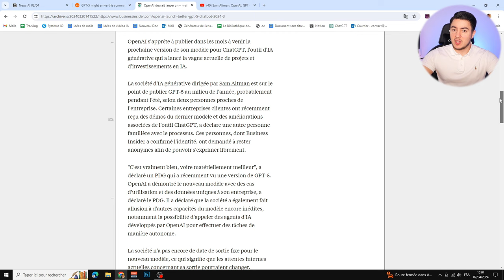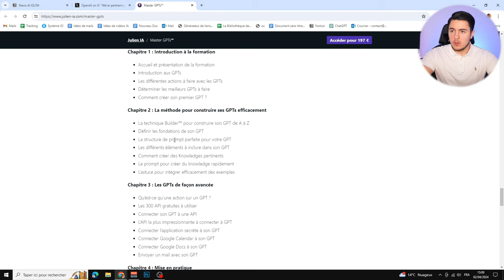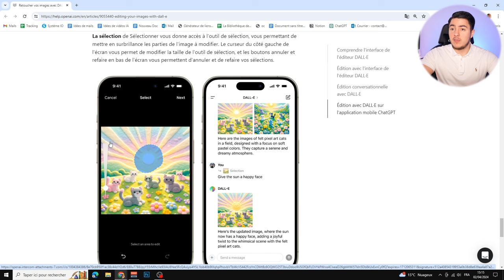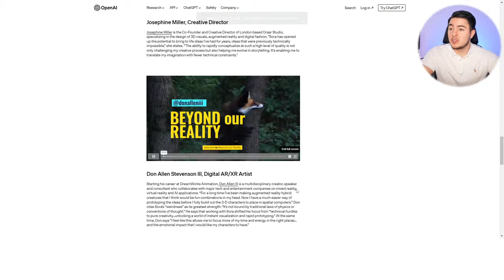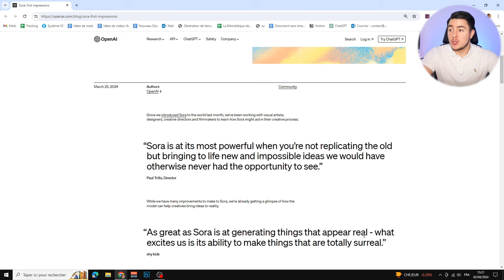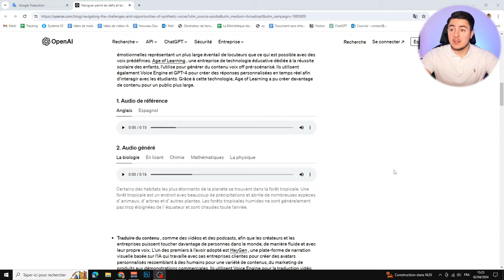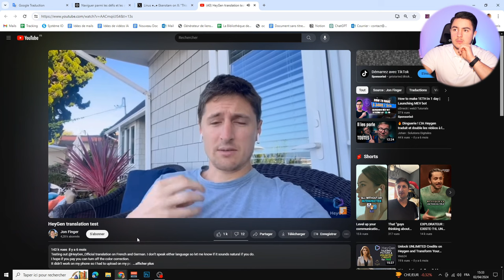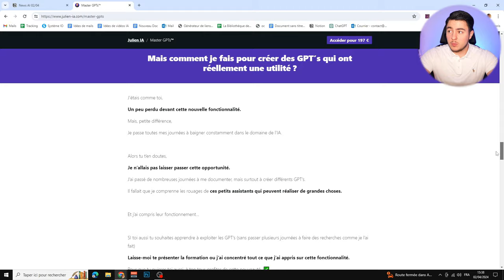ChatGPT va CHANGER à tout jamais ! + GPT-5 arrive bientôt ? (News IA)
C'est ma première vidéo dans mon appartement, et pour l'occasion, j'ai testé un nouveau format, celui des revues d'actualité sur l'IA. En l'occurence, aujourd'hui on va beaucoup parler de ChatGPT et OpenAI. Beaucoup de changements sont à venir. Que ce soit avec la sortie de GPT-5 ou bien la monétisation des GPTs et encore la mise à jour de Dall-E, l'outil va se méthamorphoser.

Apprenez dès maintenant à créer des GPTs exceptionnels pour pouvoir les monétiser !

⏳ Attention, seulement 10 codes de réduction... ⏳

Chapitres de la vidéo :
0:00 Introduction
1:02 La sortie de GPT-5 cet été ?
2:38 La monétisation des GPTs va arriver !
3:48 On peut accéder à ChatGPT sans connexion
5:07 Mise à jour de Dall-E
7:10 Des courts métrages avec Sora !
11:46 Voice Engine : L'IA vocale d'Open AI
15:09 Pipio pour traduire des vidéos
17:15 Amazon a investi 4 milliards dans Anthropic